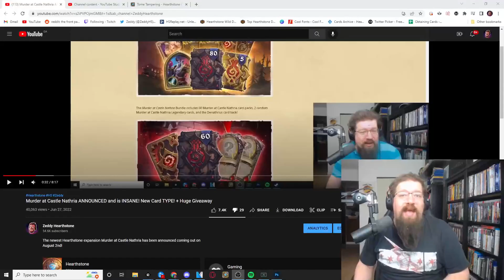This NEW WARLOCK deck has to get NERFED day one! (Early Access Gameplay) | Castle Nathria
Today we highlight a couple of games of Discard Giants Warlock, one of the new Warlock archetypes from Castle Nathria. Even with my unoptimized list this deck feels way too strong, and can scam way too hard way too fast. Good chance this leads to another Warlock card getting banned from Wild.